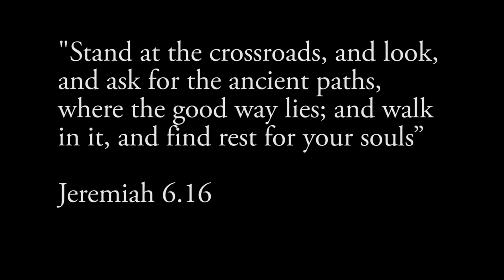Crossroads Mission 2015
Hundreds of events took place as part of the Crossroads Mission across the Diocese of Sheffield in schools, pubs, universities, colleges, shopping centres, community centres, cafes and churches. For more details on the Crossroads Mission, please